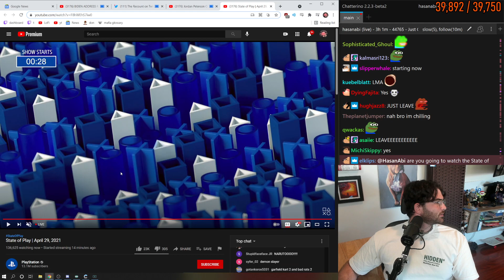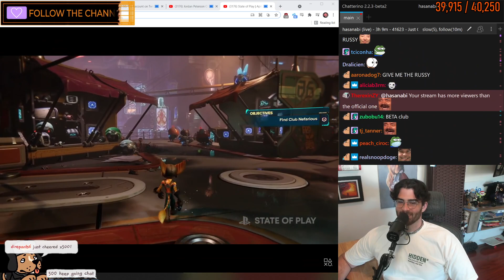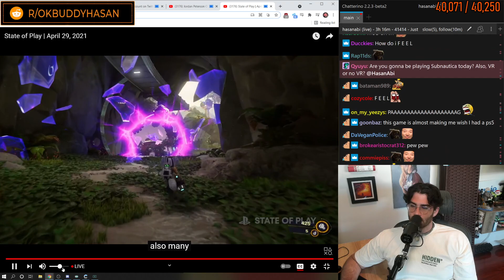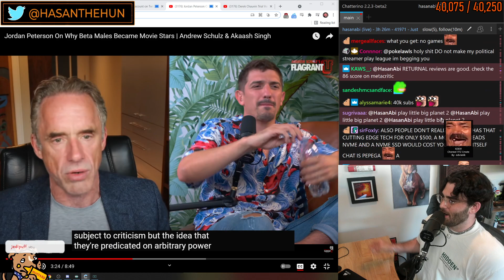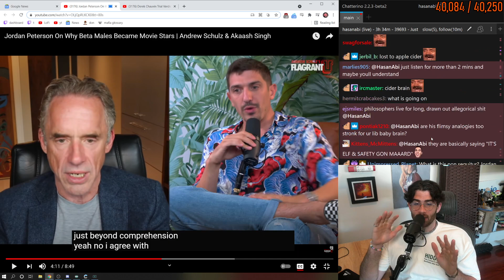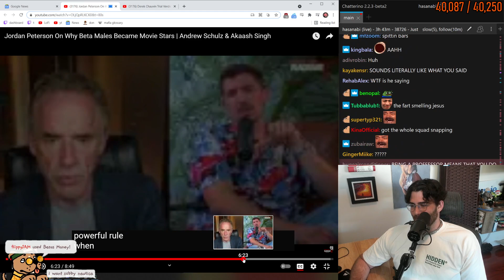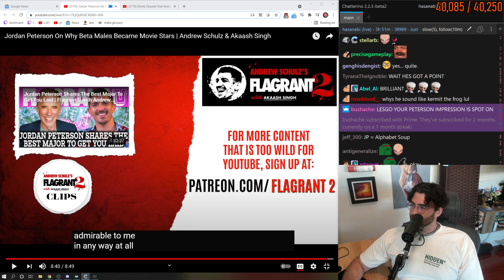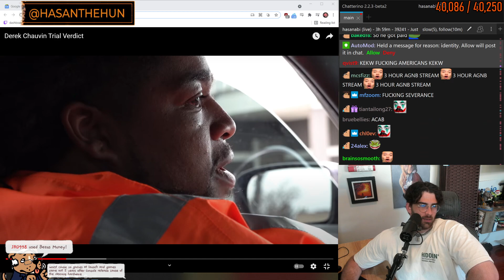HASANABI - JOE BIDENS PRETTY SOLID SPEECH WILL HE FOLLOW THROUGH - 04-29-2021 - HOUR 4